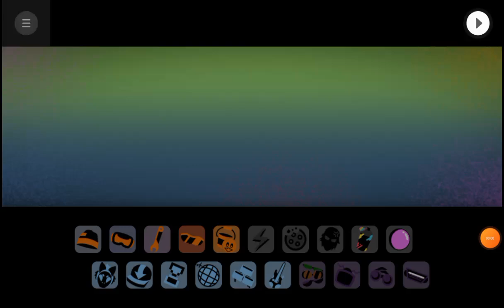incredibox hookrz mix | a bit better